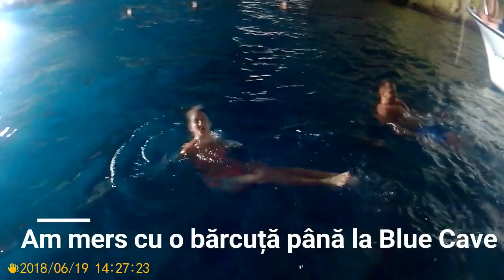Muntenegru - Budva,Tivat, Kotor, Perast, Stevi Stefan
Totul depre Muntenegru